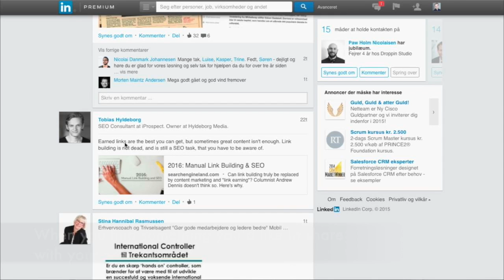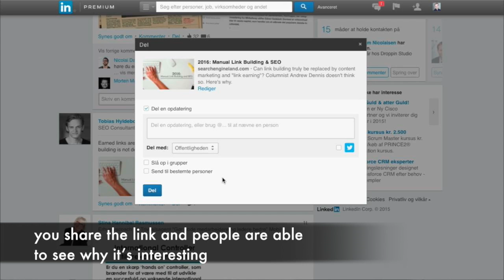How to create good status updates on LinkedIn. Video 4 of 5.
The Foundation for International Management Education (IME) is a Danish non-profit educational fund founded in 1994. Based in Copenhagen and Singapore IME offers the international executive MBA degree from Henley Business School in Denmark as well as an IME Mini-MBA certificate and executive courses in Denmark and Singapore. IME Denmark IME Singapore